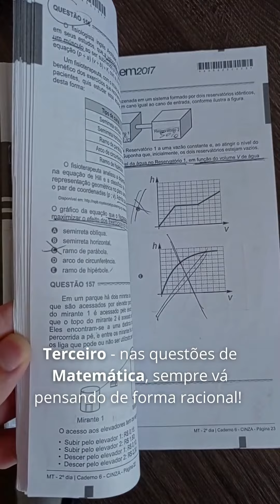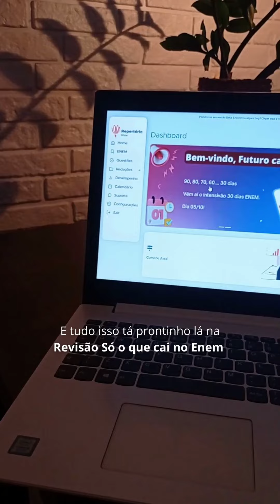Dobre os seus acertos no Enem utilizando essas Estratégias